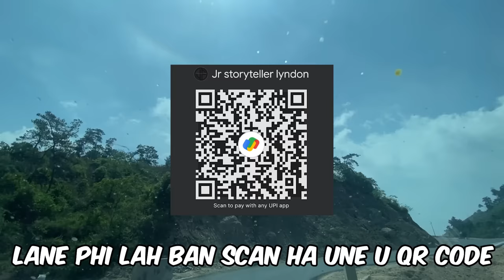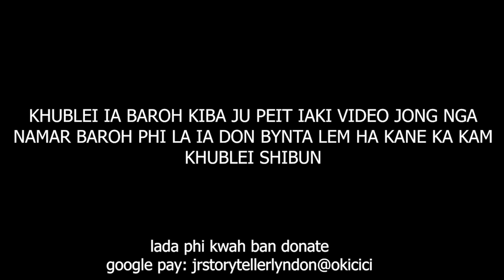ka jingiam briew ba shyrkhei ba ym don ba tip ba iap thngan ka khunswet bapli bym don ja #233